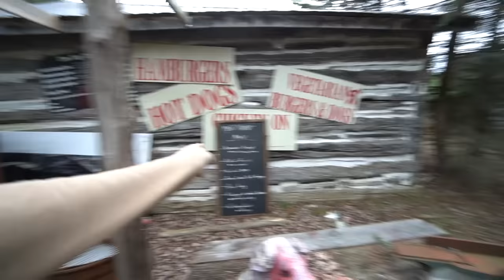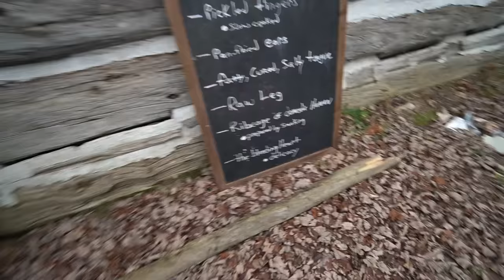DRONE CATCHES PIGSAW AT ABANDONED FARM!! (THEY CAME AFTER US!!)